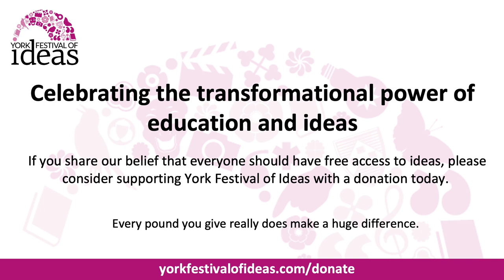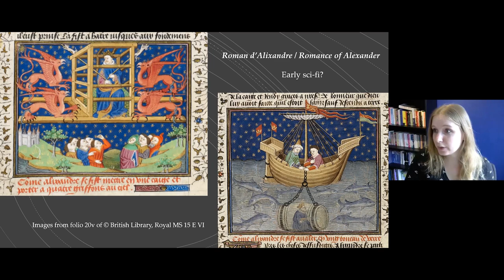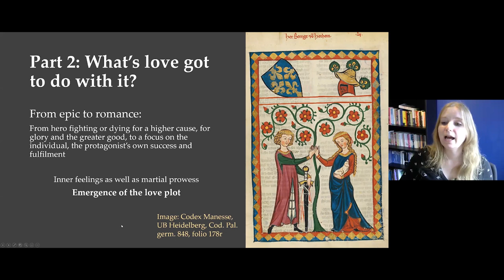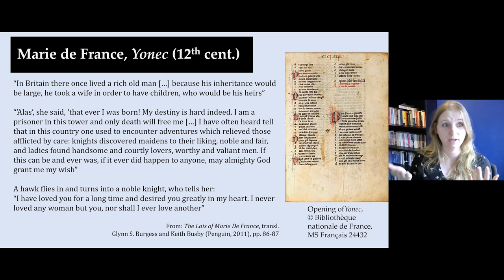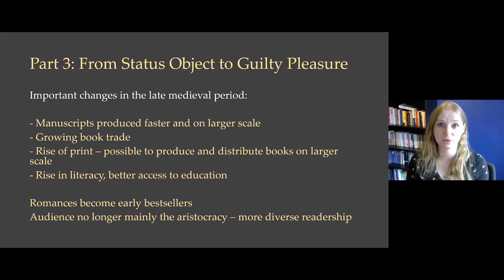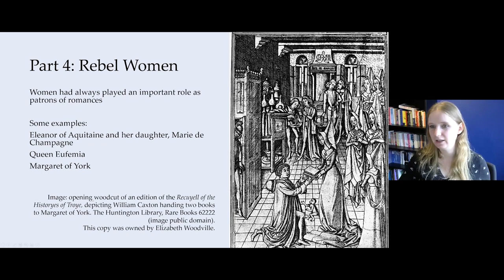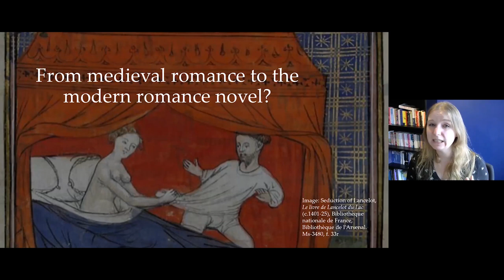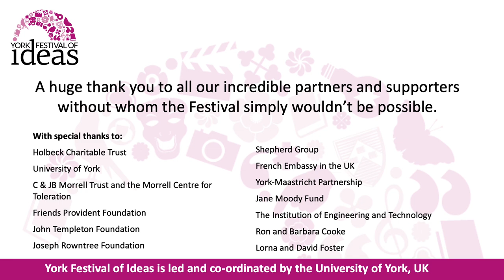Medieval Romances, Trash Fiction and Rebel Women - Lydia Zeldenrust and Pamela Hartshorne (Chair)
Romance was one of the most popular and widely read literary genres of the medieval period, often seen as the forerunner of fairy tales, modern-day fantasy fiction, and the novel. These are fabulously entertaining stories about adventure, love, encounters with the supernatural, knights on daring quests, and women who are often perfectly capable of slaying a dragon themselves.

But why were romances viewed as the ‘popular’ or ‘trash’ fiction of the Middle Ages, condemned as filling a reader’s head with strange and corrupting ideas? Why has popular fiction been characterised as a form of guilty pleasure throughout the ages?

Join Lydia Zeldenrust of the University of York and discover why 'romance' originally had nothing to do with anything ‘romantic’, and  how the genre took medieval Europe by storm. Lydia will explain how romance moved from an elite literary context to being seen as popular smut, and why its depiction of an idealised kind of love still influences our ideas of love today, especially in film and fiction.

Find out why snobbery about popular culture turns out to be timeless, and how it is no coincidence that concerns over romances’ corrupting influence arose right around the time that more women started reading them. This is the start of a long tradition of snubbing women’s literary tastes. But Lydia will also look at the rebels – from saint Teresa to Chaucer’s granddaughter – who defied dictates that women should only read religious books, eagerly consuming these outrageous works.

The event will be chaired by author and historian Pamela Hartshorne who has written a number of historical novels and, as Jessica Hart, 60 books for Harlequin Mills & Boon. Together, Lydia and Pamela will discuss the parallels between medieval romances and modern romance novels.

 This event is presented with the support of BBC History Magazine.